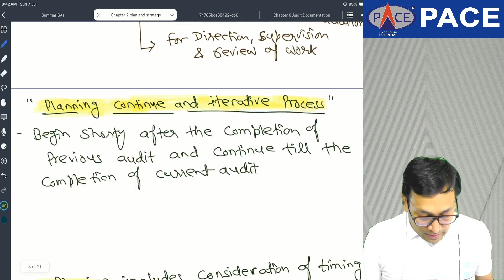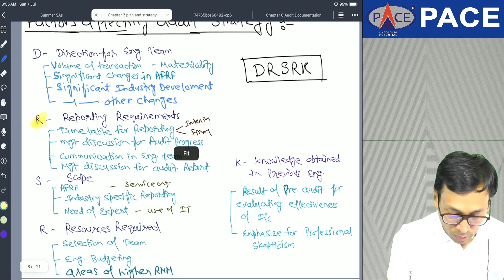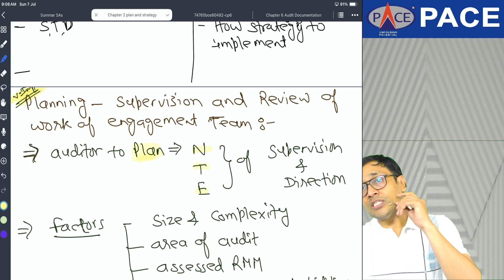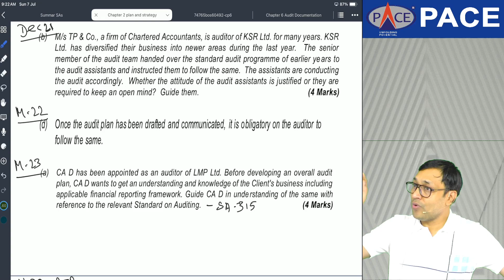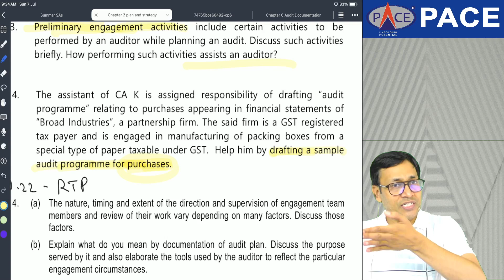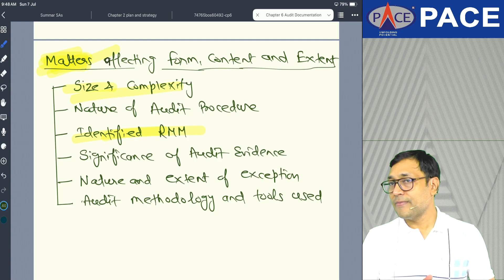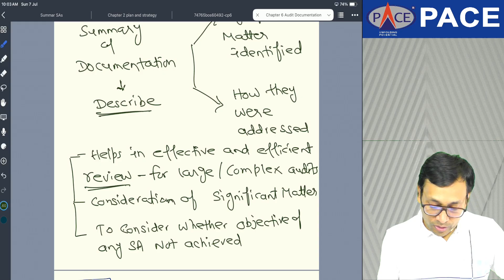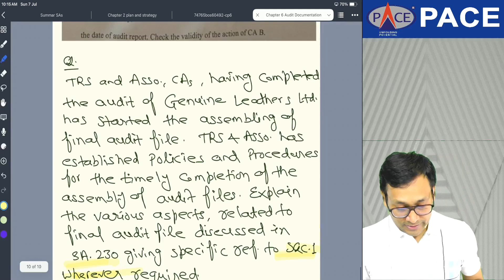CA INTER AUDIT REVISION CHAPTER 2 AND 6 | CA Mohit Bhandari PACE, Indore